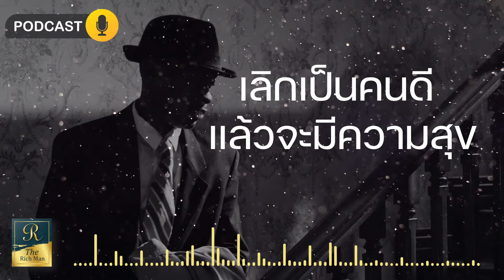เลิกเป็นคนดีแล้วจะมีความสุข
การมีความสุขหรือไม่นั้นไม่ได้ขึ้นอยู่กับการเป็นคนดีหรือไม่เสมอไป แต่มากกว่านั้นคือการรู้จักตนเองและยอมรับตนเองอย่างแท้จริง พร้อมทั้งมีจิตใจที่สงบและปล่อยวาง ไม่หลงติดกับความคาดหวังของสังคม

การเป็นคนดีนั้นสำคัญ แต่บางครั้งการยึดติดกับมาตรฐานทางสังคมมากเกินไปอาจนำไปสู่ความกดดันและความไม่สงบในใจ สิ่งสำคัญคือการรู้จักดุลยภาพระหว่างการมีศีลธรรมกับการเข้าใจและรักตนเอง ยอมรับข้อบกพร่องบางอย่าง และไม่บีบบังคับตนเองมากเกินไป

ความสุขแท้จริงมาจากการมีสติ ปล่อยวาง ทำความเข้าใจตนเองและผู้อื่น มีเมตตา กรุณา ไม่ตัดสินใคร หากเราทำได้อย่างนี้ ไม่ว่าจะเป็นคนดีหรือคนธรรมดา ก็สามารถมีความสุขได้ การเป็นคนดีเป็นเพียงองค์ประกอบหนึ่ง แต่ไม่ใช่หมดทั้งหมด

สามารถติดตาม The Rich Man เพิ่มเติมได้ที่